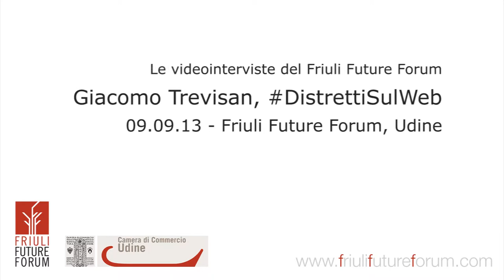FFF - DistrettiSulWeb. Intervista a Giacomo Trevisan, borsista Google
In occasione della presentazione del progetto Google DistrettiSulWeb abbiamo intervistato il borsista digital coach scelto proprio dalla casa di Mountain View Giacomo Trevisan.